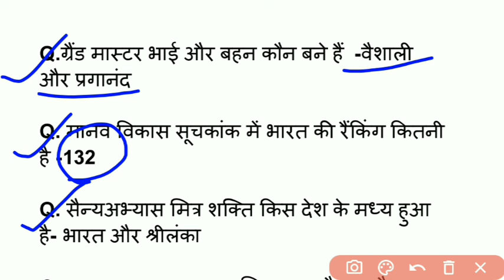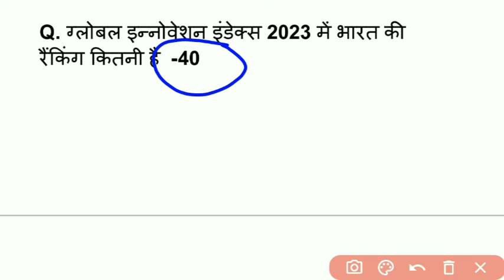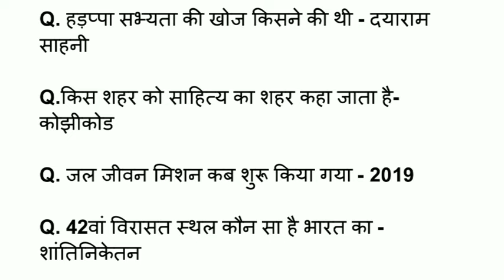IB ACIO exam analysis 17jan all Shift | ib ACIO exam analysis today | exma analysis ib ACIO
Telegram लिंक